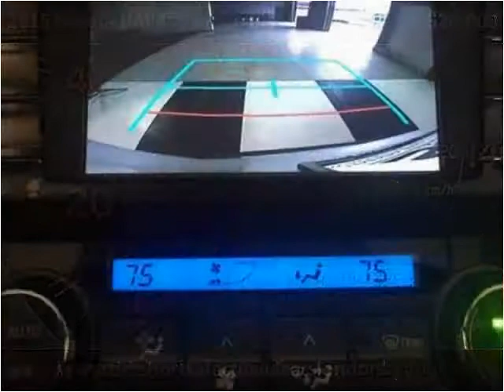2015 Toyota RAV4 Used Cars London KY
This 2015 Toyota RAV4 is available from Tim Short Select Used Cars London KY.